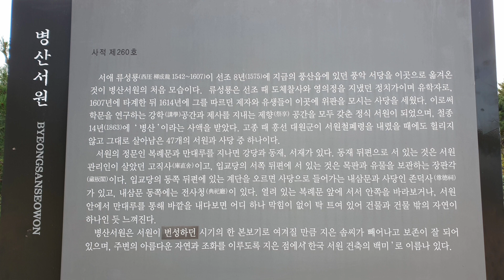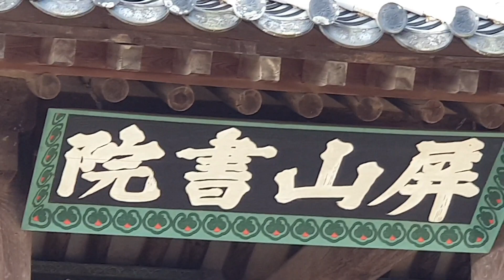드라마촬영지 병산서원 경자유랑기를 촬영하고 있네요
병산서원 대청에 걸터앉다.조망되는 만대루 병산과 낙동강 너무 아름다운 풍경입니다.